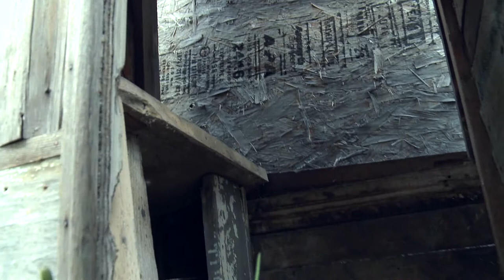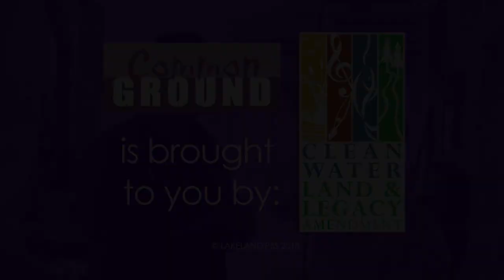Common Ground 908 - Carving for the Walker Art Center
Aaron Spangler of Two Inlets, MN opens his studio to us as he carves in basswood a work to be cast in bronze for the Walker Art Center’s Sculpture Garden in Minneapolis. Victoria Sung of the Walker Art Center joins Aaron in his rural studio as he carves, sculpts, and creates the massive work. He describes the evolution of his process and details the found items he alters and uses to create modular, re-usable patterns of rural, wilderness life.